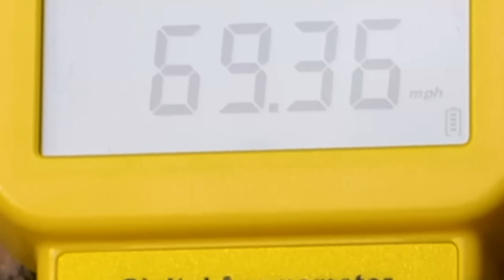Roperoller: All-Weather Rope Tie Down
When it comes to securing your gear, Roperoller has no match. Engineered with the same design as the best-selling Rollercam®, Roperoller makes securing tarps, tents, awnings, and more easier than ever before.